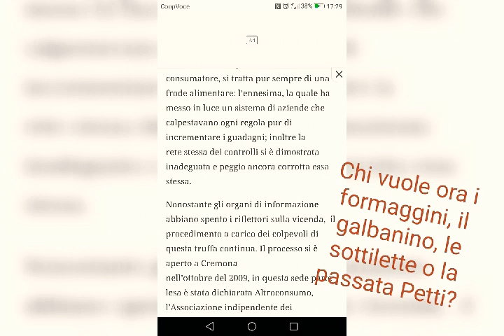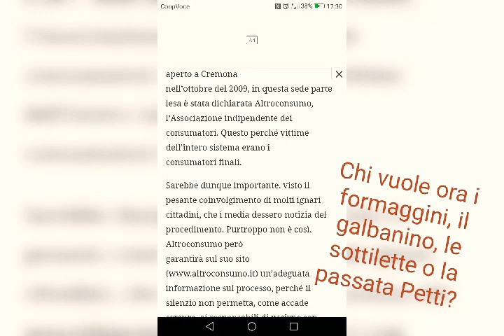RECENTI SCANDALI ALIMENTARI!